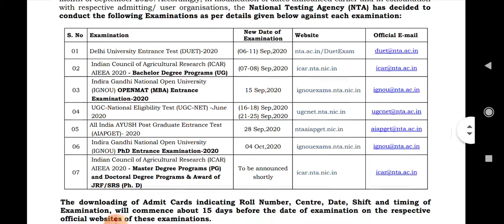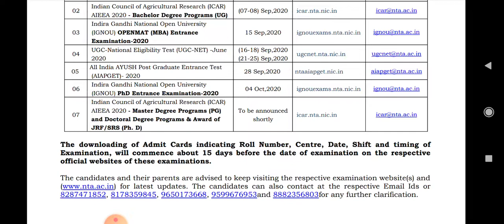New Date of UGC National Eligibility Test (UGC NET) June 2020 Announced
New notification published by NTA regarding UGC NET JUNE 2020 exam dates.